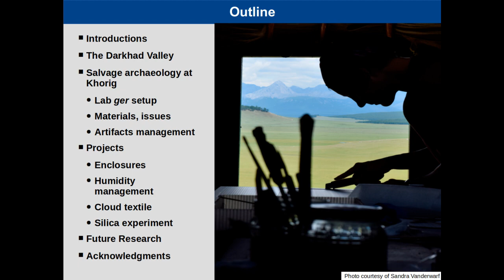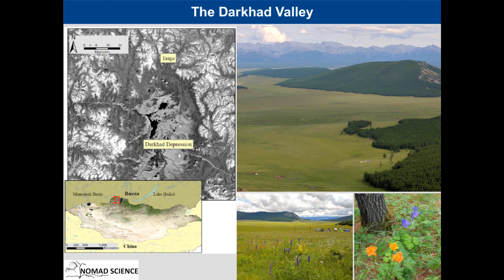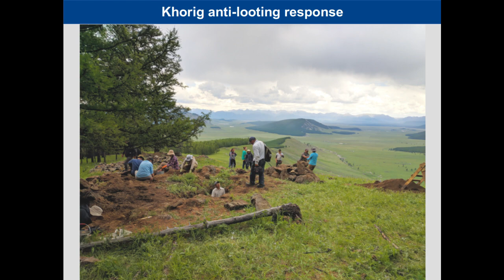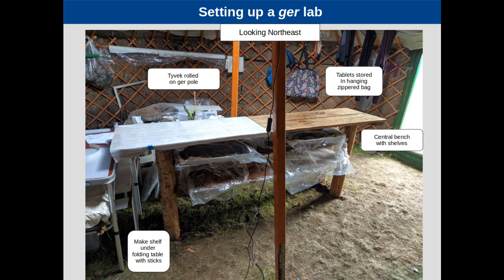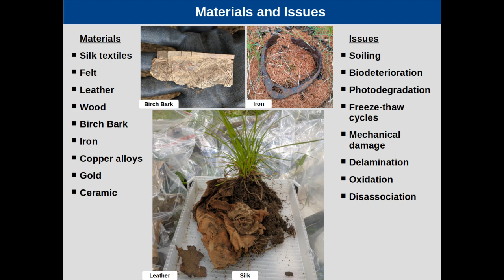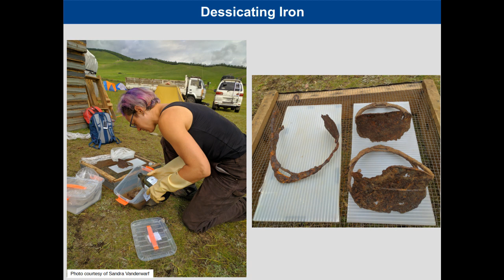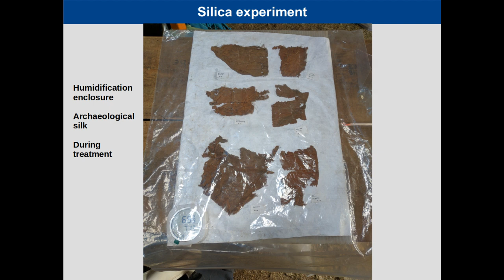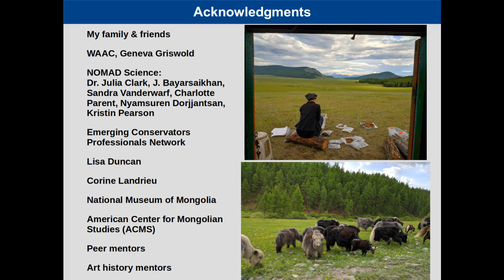ield Conservation in Northern Mongolia Salvage Archaeology WAAC 2022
Short conference talk about field conservation in northern Mongolia from the perspective of a pre-program emerging art conservator. 2023 update of a talk originally presented at the Western Association of Art Conservators (WAAC) annual meeting in Seattle, WA in 2022.